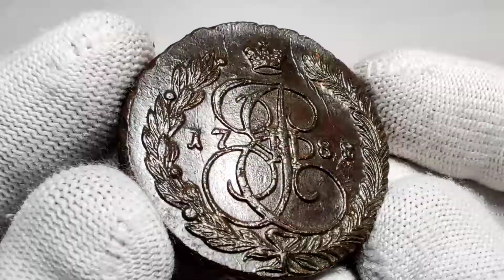Lot 1788 Russia 5 Kopeks 1788 ЕМ R2